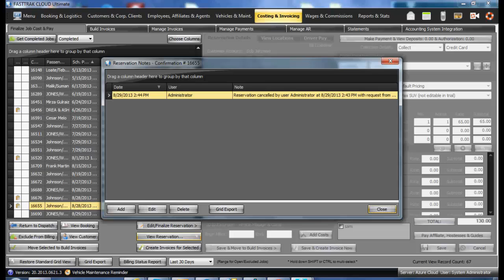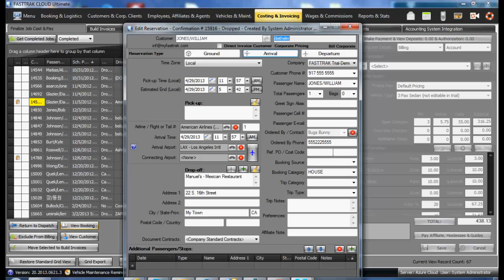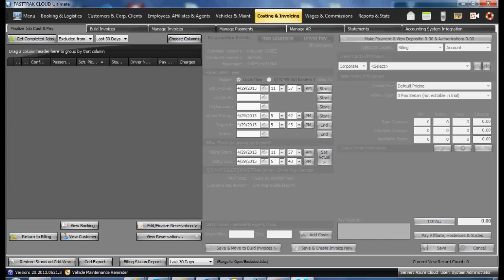ULTIMATE - Final Costing & Invoicing (Part 3) - Viewing Information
Viewing reservation information during costing - By Brian Hood